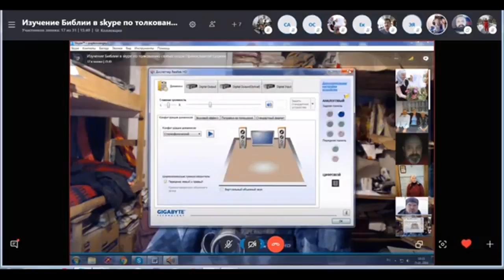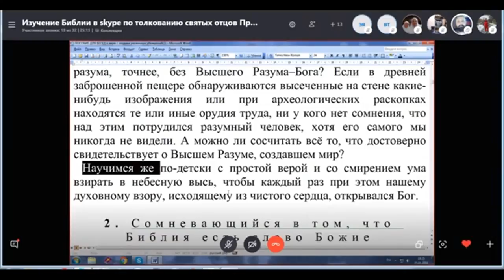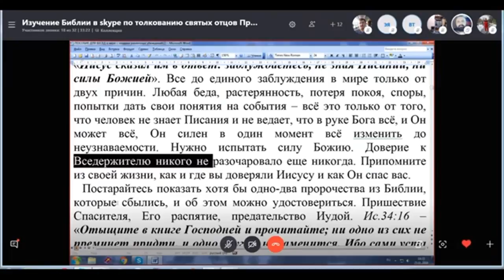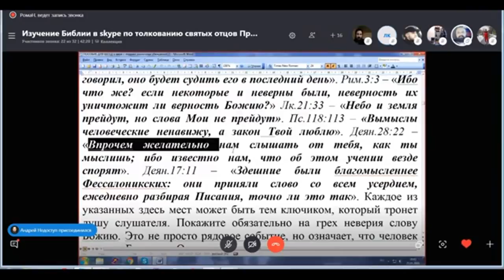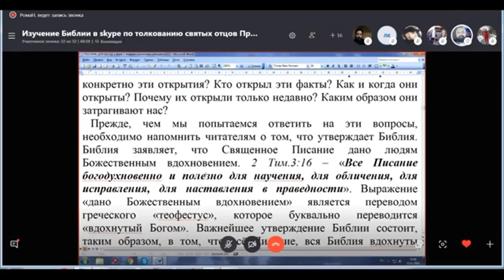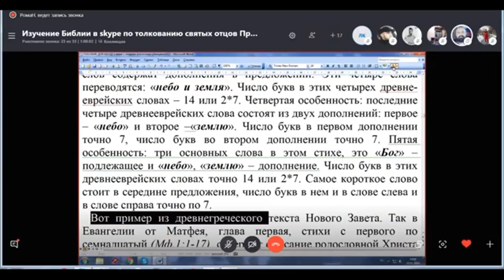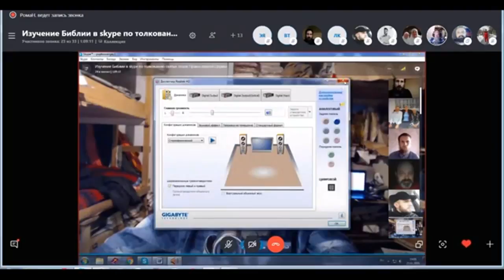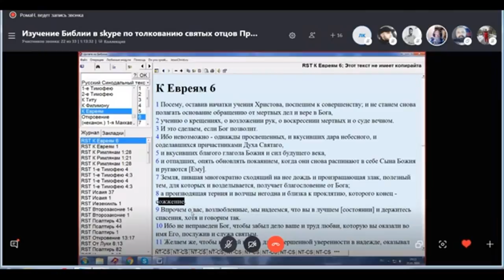ПОСОБИЕ ДЛЯ БЕСЕД О ВЕРЕ С ЛЮДЬМИ РАЗЛИЧНЫХ УБЕЖДЕНИЙ. 25. 01. 2019 г